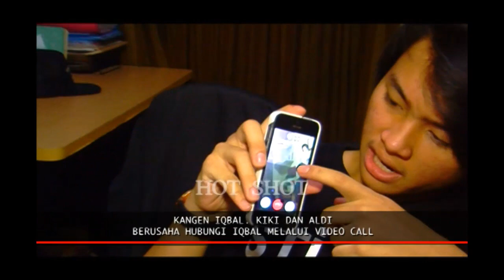CJR di Film Ada Cinta di SMA - Hot Shot 30 September 2016